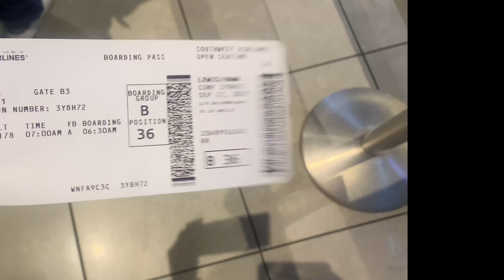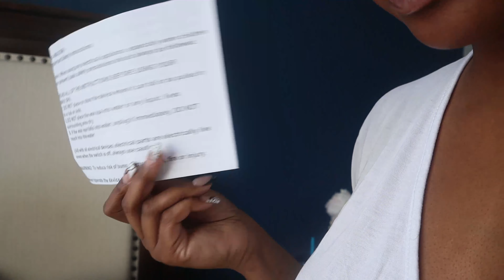Vacation Maintenance Vlog | Amazon Waxing Kit, FAILS 😩, Pack with Me, etc.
Welcome or Welcome back Ninjas! In today's video we are doing a highly requested Vacation Prep Vlog. Some shopping, DIY wax at home, new nails knotless braids, pack with me and MORE! I hope you are as excited as I am!!

Oakeer Hair Removal Waxing Kit ://
Cirepil All-Purpose Wax: //
Clear Toiletry bags (3pk)
Travel Makeup Case
Tommy Bahama Mojito Twist Suitcase

00:00 Travel with me Intro
01:30 Missed my Hair Appointment
05:06 Trip Shopping
07:22 OmbrÉ Knotless Braids
12:03 New Nail Set
16:29 Travel Skincare Tips
17:50 At Home Wax
23:23 Pack with me for Vacation

Name -Hawa
Ethnicity - African & I guess American too
Height- 5'4
Location- DC/Maryland